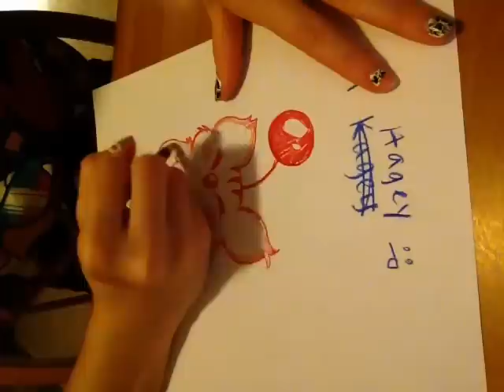Moogle Drawing for Hagey ;)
Moogle drawing for Kage ^^